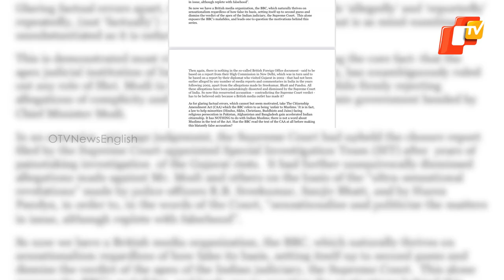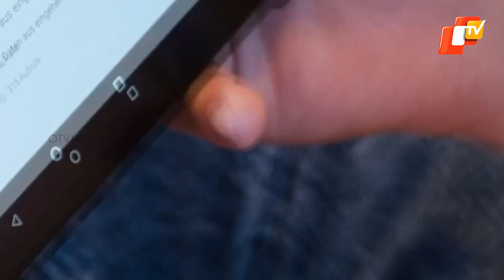BBC Faces Widespread Condemnation Over Controversial Documentary On PM Modi | OTV News English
UK’s national broadcaster BBC has courted serious condemnation from all over for streaming a two-part documentary on Prime Minister Narendra Modi.